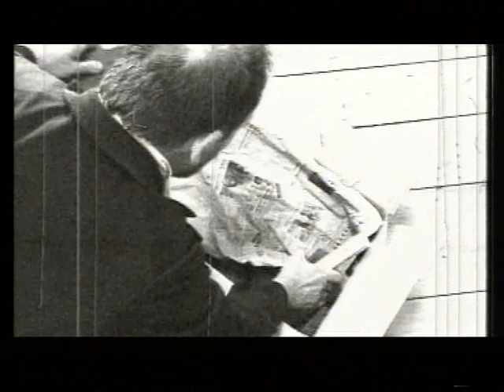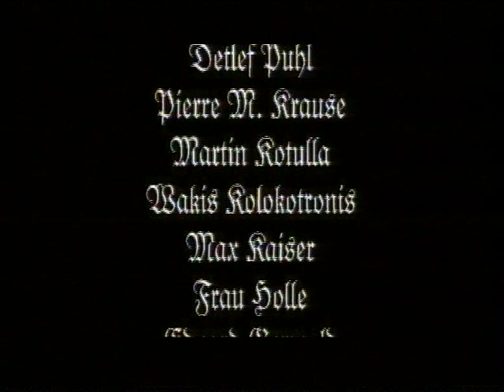1997 Ganz in Drais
Für die Drais-Realschüler schon lange eine Verpflichtung, jetzt endlich verwirklicht: der Drais-Film.
Von Pierre in gewohnt frecher Art pfiffig moderiert, von Max wie immer souverän gefilmt, und die Darsteller natürlich wieder überzeugend. Von der ganzen Filmgruppe mit viel technischem Aufwand unterstützt wird den Fragen nachgegangen: Wer war Drais? Was war Drais und warum? Und weshalb freut sich die Dame in Weiß? Sehr unterhaltsam, oder vielleicht sogar informativ? Jedenfalls sei betont, dass das "Archivmaterial" aus unserer eigenen Hexenküche stammt.